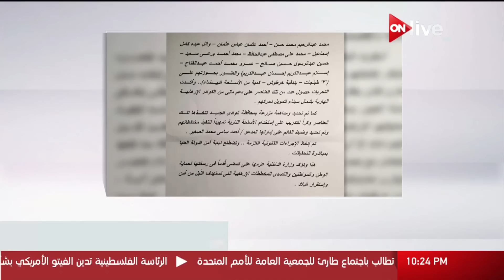نشرة أخبار العاشرة مساءاً .. الإثنين 18 ديسمبر 2017